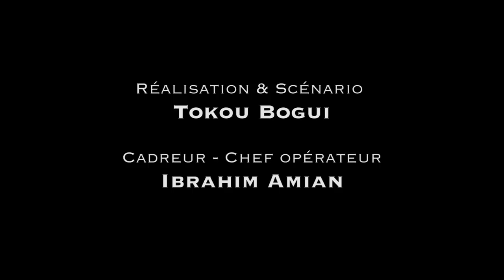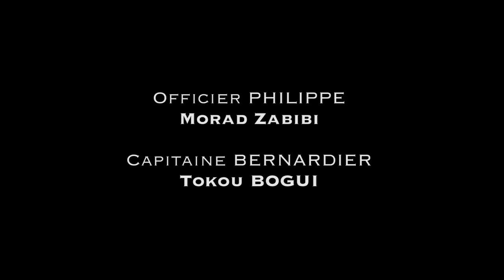BIENVENUE CHEZ LES STUPS - 5/5 ENQUÊTE INTERNE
Bienvenue Chez Les Stups
Nous suivons une équipe de la brigade des stups au cours d'une enquête pour trafique de stupéfiant sur laquelle ils sont depuis plus de 6 mois.

Acteurs : Tokou BOGUI - Sasha SEGUR - Morad ZABIBI - Glody N'TOKO
Réalisation - Scénario : Tokou BOGUI
Chef opérateur : Ibrahim AMIAN
Prise son : Irfan SATGUN
Graphisme : SeifanB
Prod by : Raiden Beats